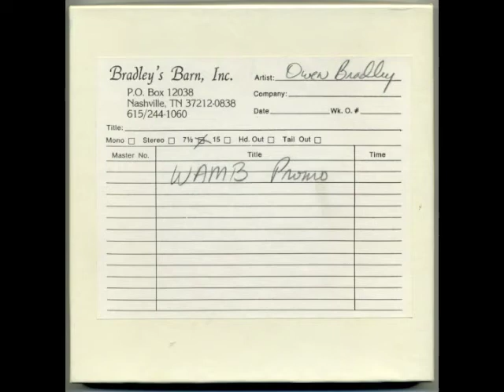WAMB Owen Bradley Promo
The great Nashville record producer Owen Bradley recorded a promo for one of his favorite stations, WAMB Big Band 1160. Box label is from his studio, written in his own hand.